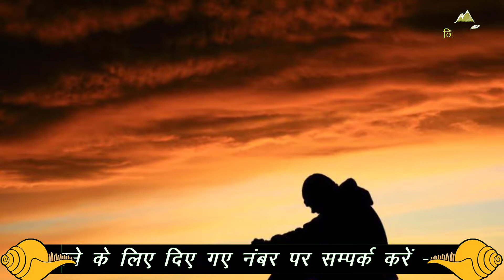लाखों का कर्जा उतर जाएगा सिर्फ एक बार कर ले ये उपाय | Nistha Dhawani